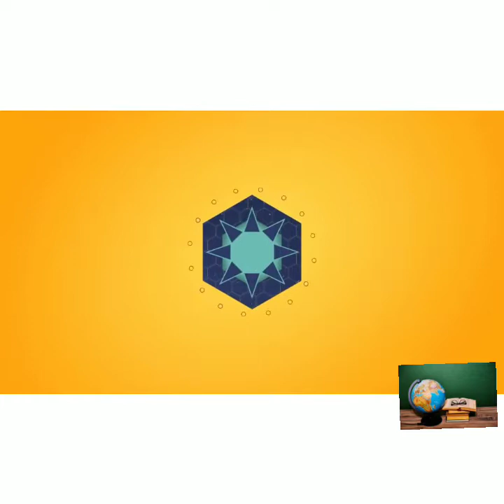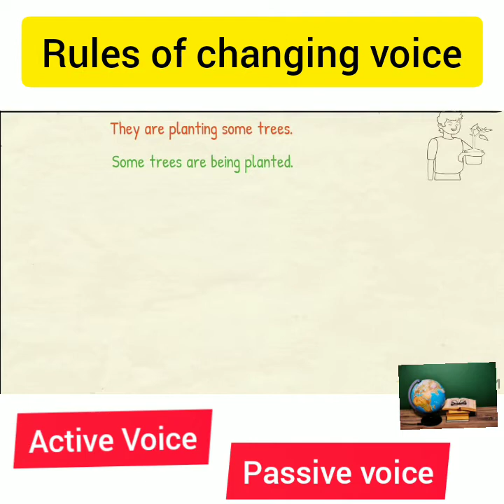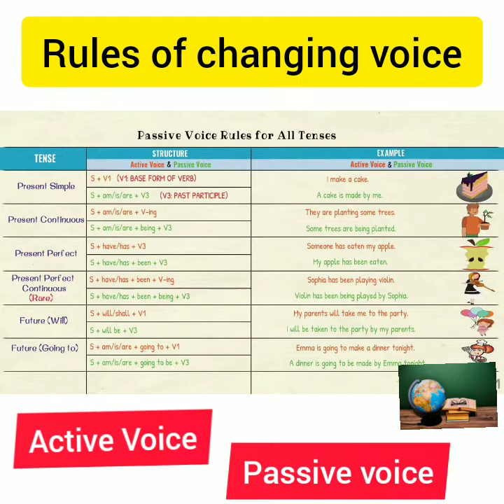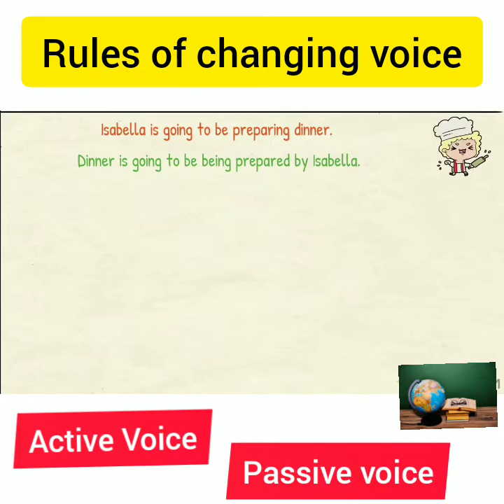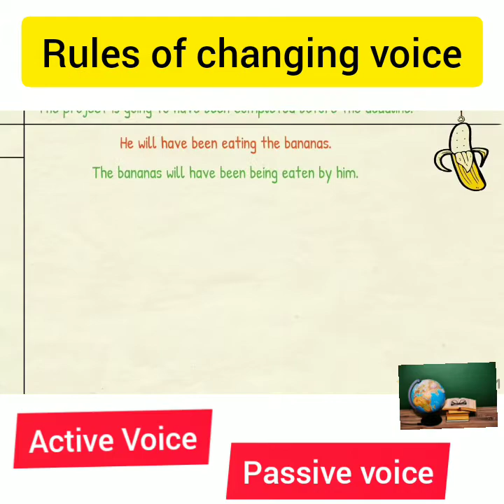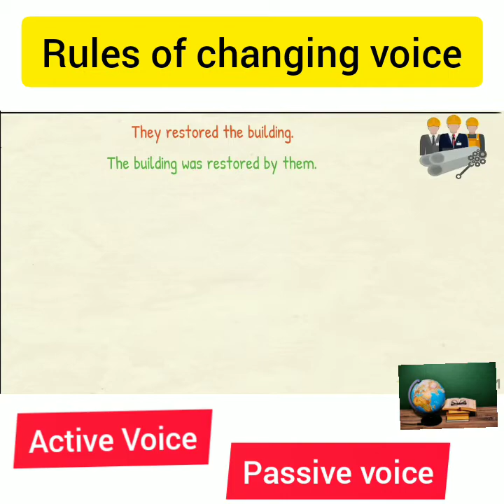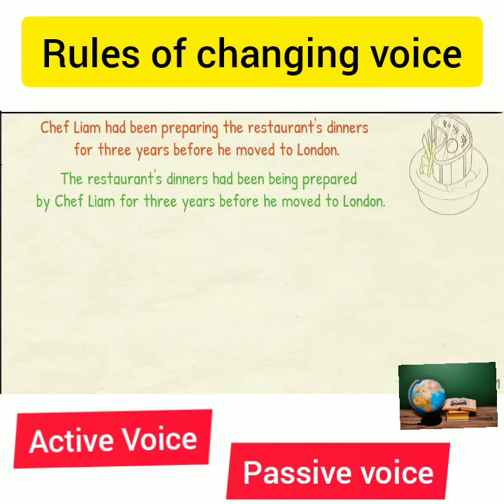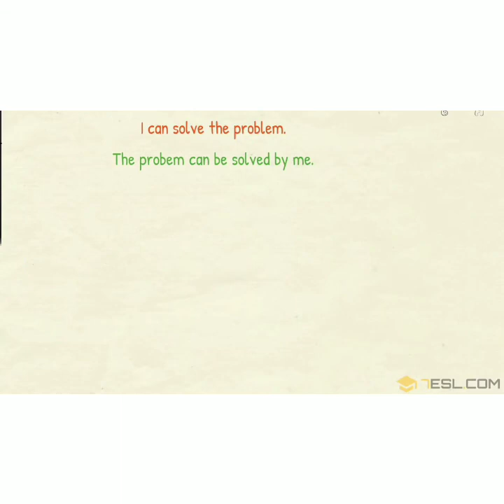Voice Change||Younus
Voice হচ্ছে ক্রিয়ার প্রকাশভঙ্গি যার মাধ্যমে বোঝা যায় যে কোন বাক্যের subject কাজটি করছে/করেছে/করবে নাকি কাজটি subject দ্বারা করা হচ্ছে/হয়েছে/হবে।

Voice is the way of expressing verbs which describes whether the subject does the work or it has been done by the subject.

Types of Voice:
Voice দুই প্রকারঃ

Active voice
Passive voice
Active voice:
যে sentence-এ ‍ subject নিজে সক্রিয়ভাবে কাজটি করে সেই sentence-এ verb-এর active voice হয়।

Example:

I write articles.
Passive voice:
যে sentence-এ ‍ subject নিজে সক্রিয়ভাবে কাজটি করে না বরং object-এর কাজটি তার দ্বারা করা হয় সেই sentence-এ verb-এর passive voice হয়।

Sentence Structure:

Object + be verb+ verb’s past participle + by+ subject

Example:

Articles are written by me passive voice’s subject.

c. মূল verb-এর past participle ব্যবহৃত হয় এবং auxiliary verb/ be verb নির্বাচন করা হয় subject এবং tense অনুযায়ী ।

I write poems. (Active)
Poems are written by me. (Passive)
Rule 2:
⇒ Indefinite tense-এর ক্ষেত্রে passive voice-এর structure:

a. Present- Object’s subject+ am/is/are+ Verb’s past participle+ by+ subject’s object

Example:

She praises me. (Active)
I am praised by her. (Passive)
I praise her. (Active)
She is praised by me. (Passive)
b. Past- Object’s subject+ was/were+ Verb’s past participle+ by+ subject’s object

Example:

She praised me. (Active)
I was praised by her. (Passive)
She praised them. (Active)
They were praised by her. (Passive)
c. Future- Object’s subject+ shall be/will be+ Verb’s past participle+ by+ subject’s object

Example:

She will praise me. (Active)
I shall be praised by her. (Passive)
She will praise him. (Active)
He will be praised by her. (Passive)
⇒ Continuous tense-এর ক্ষেত্রে passive voice-এর structure:

a. Present- Object’s subject+ am being/is being/are being+ Verb’s past participle+ by+ subject’s object

Example:

She is praising me. (Active)
I am being praised by her. (Passive)
She is praising him. (Active)
He is being praised by her. (Passive)
She is praising them. (Active)
They are being praised by her. (Passive)
b. Past- Object’s subject+ was being/ were being+ Verb’s past participle+ by+ subject’s object

Example:

She was praising me. (Active)
I was being praised by her. (Passive)
She was praising them. (Active)
They were being praised by her. (Passive)
c. Future- Object’s subject+ shall be being/will be being+ Verb’s past participle+ by+ subject’s object

Example:

She will be praising me. (Active)
I shall be being praised by her. (Passive)
She will be praising them. (Active)
They will be being praised by her. (Passive)
⇒ Perfect tense-এর ক্ষেত্রে passive voice-এর structure:

a. Present- Object’s subject+ has been/ have been+ Verb’s past participle+ by+ subject’s object

Example:

She has praised him. (Active)
He has been praised by her. (Passive)
She has praised me. (Active)
I have been praised by her. (Passive)
b. Past- Object’s subject+ had been+ Verb’s past participle+ by+ subject’s object

Example:

She had praised me. (Active)
I had been praised by her. (Passive)
c. Future- Object’s subject+ shall have been/ will have been+ Verb’s past participle+ by+ subject’s object

Example:

She will have praised me. (Active)
I shall have been praised by her. (Passive)
She will have praised him. (Active)
He will have been praised by her. (Passive)
Rule 3:
May/might/can/could/must/ought to/going to-যুক্ত Sentence-এর ক্ষেত্রে passive voice-এর structure:

Example:

You must write the poem. (Active)
The poem must be written by you. (Passive)
She may help you. (Active)
You may be helped by her. (Passive)

Rule 4:
Imperative Sentence-এর ক্ষেত্রে passive voice-এর structure:

a. Main verb দিয়ে শুরু হওয়া Sentence-এর ক্ষেত্রে-

Let+ Object’s subject + be+ verb’s past participle

Example:

Write the article. (Active)
Let the article be written. (Passive)
Prepare the assignment. (Active)
Let the assignment be prepared. (Passive)
b. “Do not” দিয়ে শুরু হওয়া Sentence-এর ক্ষেত্রে-

Let not + Object’s subject + be+ verb’s past participle

Example:

Do not write the article. (Active)
Let not the article be written. (Passive)
Do not prepare the assignment. (Active)
Let not the assignment be prepared. (Passive)
c. Sentence “Let” দিয়ে শুরু হলে এবং এর পর personal object যেমন: me/us/him/her/you/them থাকলে-

Let+ Object’s subject + be + verb’s past participle+ personal object

Example:

Let me write the article. (Active)
Let the article be written by me. (Passive)
Let him write the letter. (Active)
Let the letter be written by him. (Passive)